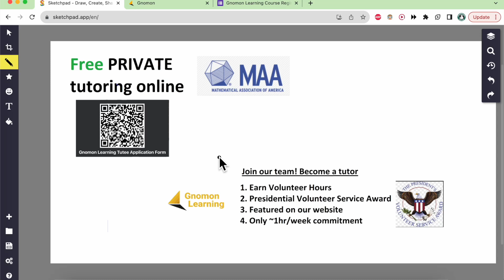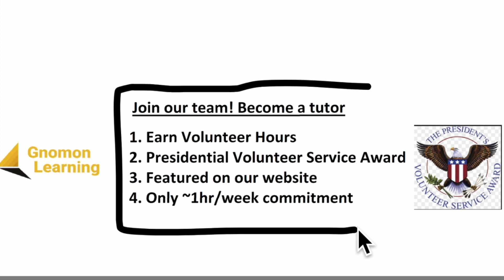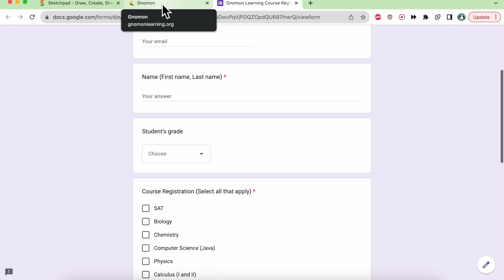Our BIGGEST announcement yet! Free PRIVATE tutoring online!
This is our biggest announcement yet! We are proud to offer free PRIVATE tutoring online on AMC, Algebra, Geometry, Calculus, Bio, Chem, English, SAT Prep, and more! for more information.

💙 We invite you! Chat with us on discord